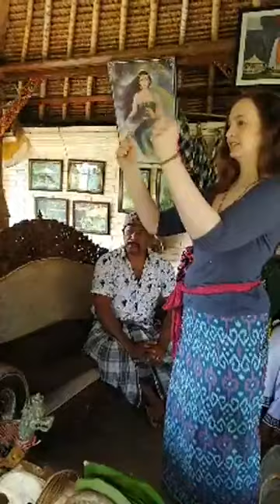MENUJU BALI SANTI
Pengobatan ‘Wariga Meteor’ ala Ida Bagus Made Arjawa di Griya Gede Bona, Desa Bona, Kec. Blahbatuh, Gianyar, Bali.

Sebelah Timur Banjar Pasedana,

Sebelum Jembatan Kembar,

Ada Patung Gajah Putih,

Ada Tulisan Kakyang Bali Prana Yoga,

Masuk Ke Utara.

Praktik pengobatan tradisional yang membuat publik tercengang. Sebab pasiennya ada yang terlihat kepanasan seperti dibakar, ada yang berteriak-teriak seperti kerauhan, dan ada juga yang kesakitan bak dipukuli.

Pengobatan Wariga Meteor yang dimaksud, adalah memanfaatkan apa yang ada di alam untuk pengobatan para pasiennya, diantaranya menggunakan daun sirih.

Selain itu, meteor sendiri memiliki arti baginya yakni singkatan dari Menuju Tepat Orang (Meteor). “Karena kalau tidak bertemu dengan orang yang tepat, maka kemana pun berobat tidak akan sembuh.

Dan pasti akan sembuh, asalkan yang berobat kepada saya jujur dan sabar. Kalau tidak jujur kemana pun dia berobat tidak akan pernah sembuh.

Beliau pun mencontohkan sejumlah keluhan pasien yang pernah ia sembuhkan. Ada yang mengalami kesemutan, hingga stroke. Namun bisa ia sembuhkan dengan tiga kali pertemuan. Selain memberikan pengobatan, dirinya juga bisa membaca garis tangan atau mewacakang dari kelahiran atau pawetonan.

Pria yang basicnya merupakan seniman pedalangan dan karawitan itu dulunya merupakan eksportir kerajinan bambu.

Namun menurutnya karma yang ia miliki tidaklah dibidang bisnis sehingga kini dirinya mengabdikan diri untuk memberikan pengayoman melalui pengobatan kepada masyarakat.

Dalam memberikan pengobatan, Ida Bagus Arjawa pun tidak pelit ilmu karena dirinya berharap sistem pengobatan yang ia berikan berputar. Sehingga ketika pasiennya pulang ke rumah, ilmunya bisa dipraktekan untuk mengatasi keluarga yang sakit di rumah.

Ida Bagus Arjawa menjelaskan bahwa, Beliau sejatinya sudah lama menjalankan praktik pengobatan tradisional tersebut, bahkan sebelum pandemi Covid-19. Namun sebelum pandemi, Beliau yang mendatangi pasiennya ke lokasi masing-masing.

Setelah pandemi melanda, baru lah Ida Bagus Arjawa melayani pengobatan di griyanya sendiri dengan menerapkan protokol kesehatan (prokes) ketat.

Dalam 24 jam, Beliau sendiri bisa melayani hingga 300 pasien yang datang dari berbagai daerah di Bali. Pasien pun datang dengan berbagai keluhan, mulai dari yang ringan hingga parah. Dan memang banyak yang sembuh ditangan ayah tiga orang anak tersebut.

“Yang penting itu yakin dengan Ida Betara Guru dan alam semesta karena alam itu sumber kehidupan, oksigen, tanah, matahari, dan air. Itu adalah kunci kesembuhan, hal itu lah yang membuat saya bergerak dengan Wariga Meteor.

Ida Bagus Arjawa pun mencontohkan sejumlah keluhan pasien yang pernah ia sembuhkan. Ada yang mengalami kesemutan, hingga stroke. Namun bisa ia sembuhkan dengan tiga kali pertemuan. Selain memberikan pengobatan, dirinya juga bisa membaca garis tangan atau mewacakang dari kelahiran atau pawetonan.

Disamping itu, meskipun banyak orang yang datang untuk berobat, Ida Bagus Made Arjawa tidak mematok biaya dalam praktek pengobatannya. Menurutnya, berapapun sesari yang diberikan oleh pasien ia terima dengan tulus ikhlas. “Saya tidak memungut uang, berapapun sesari pada Pejati yang dihaturkan terserah, itu semampunya. Saya tidak berani harus begini harus begitu, karena sejatinya di lontar penyembuhan uang yang harus digunakan adalah uang kepeng. Tapi saya ikhlas melayani sehingga tidak ada unsur melanggar lontar atau merampok pasien,” tandas pria kelahiran tahun 1976 tersebut.

Salam Kapelan Empat